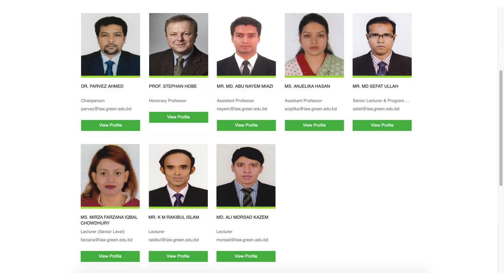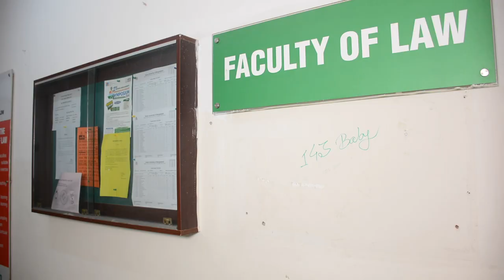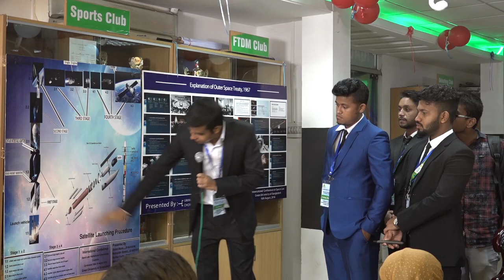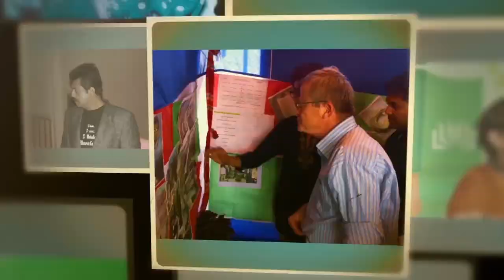A Short Film Dept. Of Law of Green University